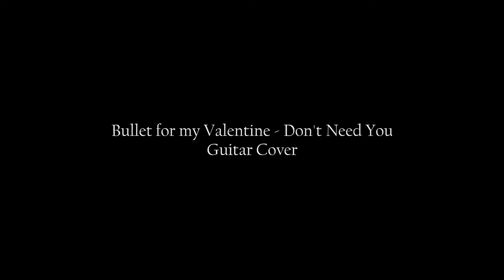Bullet For My Valentine | Don't Need You | Guitar Cover (2020)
Hi everybody!!!

First of the year :)

This is my guitar cover of Don't Need You by Bullet For My Valentine from the great album Gravity (2018).

Equipment:
Focusrite Scarlett 18i8
Schecter Synyster Gates Special
Kemper Profiling Amplifier
Lead/Rhythm: Mesa Boogie Dual Rectifier Ch.2 + TubeScreamer
Canon T5